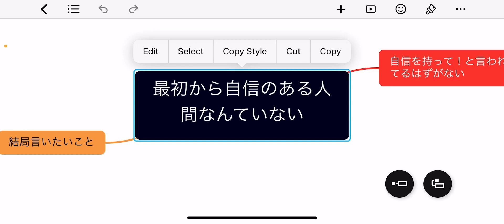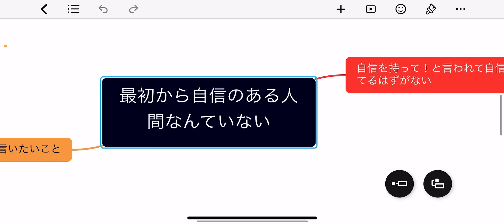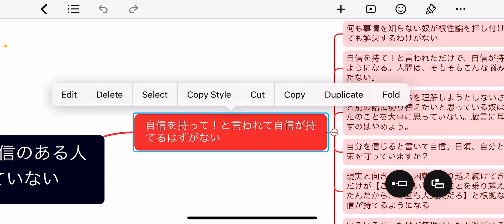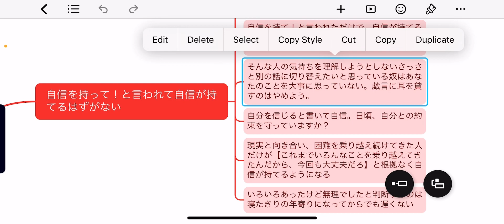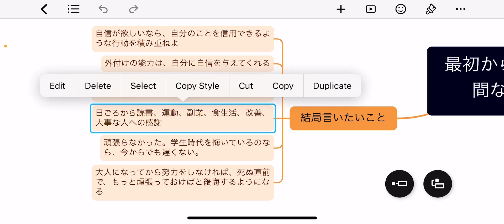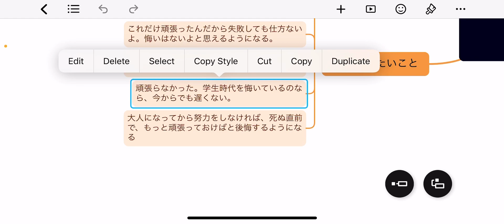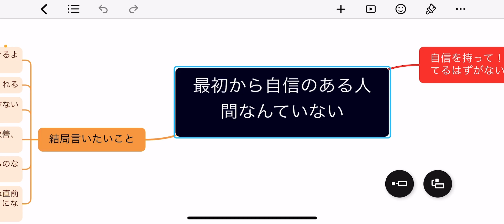自信なんてなくていい 最初から自信のある人間なんていない 前に進んでいたら、勝手に自信がつく